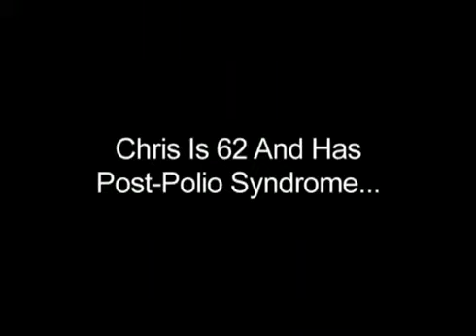Chris, Post Polio 65 uses GlideTrak